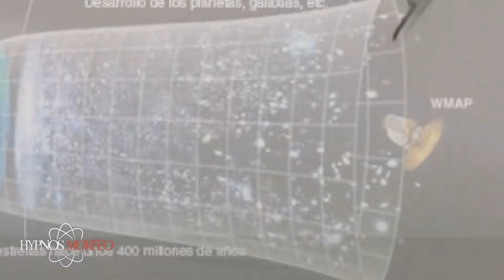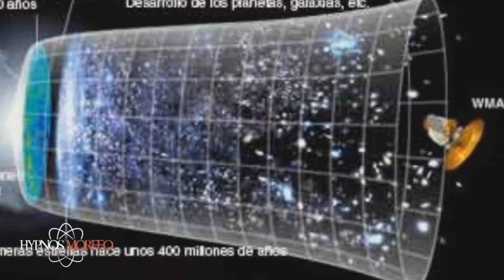5 PREGUNTAS QUE NO TE DEJARAN DORMIR HOY -2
5 PREGUNTAS QUE NO TE DEJARAN DORMIR HOY -2